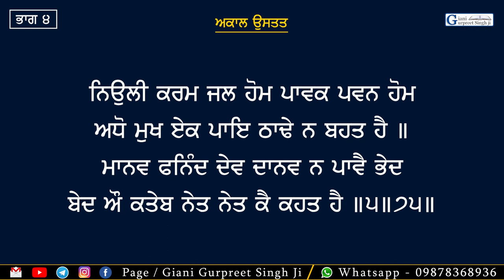ਭਾਗ 4 - ਸੰਥਿਆ ਅਕਾਲ ਉਸਤਤ | Part 4 Akaal Ustat Bani's Santhiya | Dasam Bani | Giyani Gurpreet Singh Ji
ਭਾਗ ਚੌਥਾ - ਸੰਥਿਆ ਸ੍ਰੀ ਅਕਾਲ ਉਸਤਤ ਬਾਣੀ
ਸ੍ਰੀ ਦਸਮ ਗ੍ਰੰਥ ਸਾਹਿਬ ਜੀ
ਗਿਆਨੀ ਗੁਰਪ੍ਰੀਤ ਸਿੰਘ ਜੀ
Part 4 - Sri Akaal Ustat Bani's Santhiya
 Sri Dasam Granth Sahib Bani

ੴ
ਸਤਿਨਾਮੁ
ਕਰਤਾ ਪੁਰਖੁ
ਨਿਰਭਉ ਨਿਰਵੈਰੁ
ਅਕਾਲ ਮੂਰਤਿ
ਅਜੂਨੀ ਸੈਭੰ
ਗੁਰਪ੍ਰਸਾਦਿ ॥
॥ ਜਪੁ ॥

ਏਸੇ ਚੈਨਲ ਤੇ ਬਾਕੀ ਹੋਰ ਸ਼ਬਦ ਅਤੇ ਨਿਤਨੇਮ ਪਾਠ , ਹੋਰ ਬਾਣੀਆਂ ਦੀ ਸ਼ੁੱਧ ਸੰਥਿਆ ਦੀਆਂ ਵੀਡੀਓ ਅਪਲੋਡ ਹਨ ਅਤੇ ਆਉਣ ਵਾਲੇ ਸਮੇਂ ਵਿੱਚ ਹੋਰ ਵੀ ਬਾਣੀਆਂ ਦੀ ਸ਼ੁੱਧ ਉਚਾਰਣ ਸੰਥਿਆ , ਪਾਠਾਂ ਦੇ ਭੇਦਾਂ ਬਾਰੇ, ਗੁਰਬਾਣੀ ਅਤੇ ਇਤਿਹਾਸ ਦੀ ਕਥਾ ਆਪ ਜੀ ਦੀ ਸੇਵਾ ਵਿੱਚ ਹਾਜ਼ਰ ਕੀਤੀਆਂ ਜਾਣਗੀਆਂ | ਹੋਰ ਗੁਰਬਾਣੀ ਅਤੇ ਇਤਿਹਾਸਿਕ ਕਥਾ ਸ੍ਰਵਣ ਕਰਨ ਲਈ ਚੈਨਲ ਸਬਸਕ੍ਰਾਈਬ ਕਰੋ ਜੀ ।